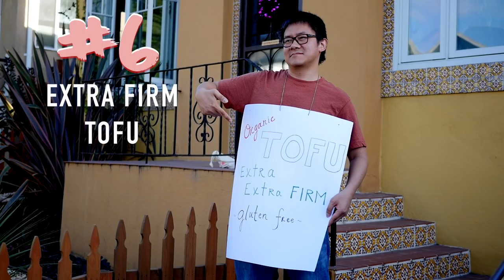8 Vegan Halloween Costume Ideas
These simple DIY Halloween costumes can help spread awareness and make a difference for animals

Vegan  & Animal Rights Halloween Costume Ideas:
♥ De-Clawed Kitty
♥ Backyard Chained Dog
♥ Mulesed Lamb (mulesing)
♥ Laboratory Cat Costume (Animal Testing)
♥ Extra Firm Tofu Costume
♥ Veggie Dog Halloween Costume
♥ Pig Halloween Costume for a Dog (Why love one but eat the other?)

Many thanks to Christina Yasi, Michael Wallace, Kristin Sinch, Henry Chen, Sooyeon Jang, Bubs, and Strummer for being a part of this video. ♥

By the way, if you're looking for a human foot, you can find one

▹▹▹ VEGAN COOKBOOKS ▹▹▹

▹▹▹ FILM EQUIPMENT ▹▹▹

▹▹▹ MUSIC ▹▹▹